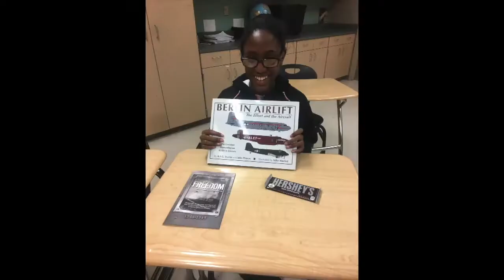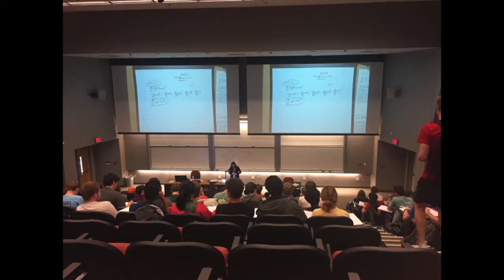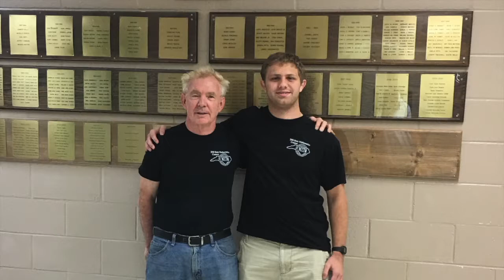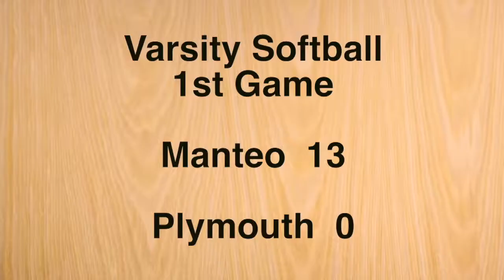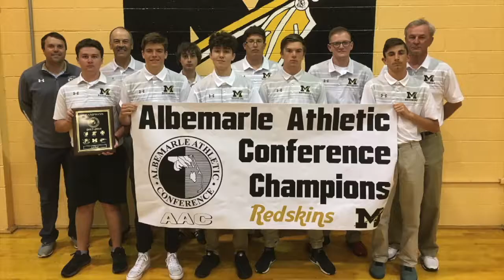MHS Manteo Today 05-04-2018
School news from Manteo High School